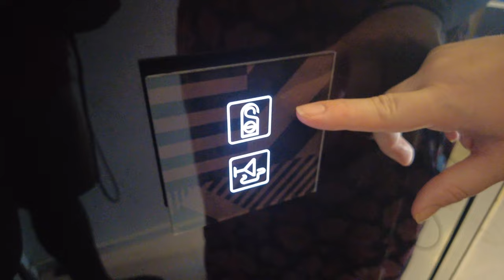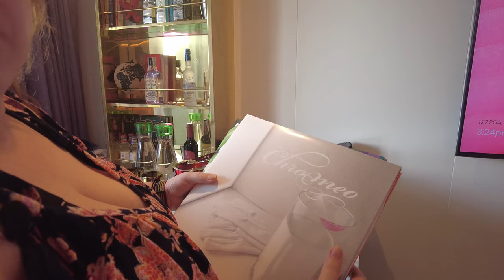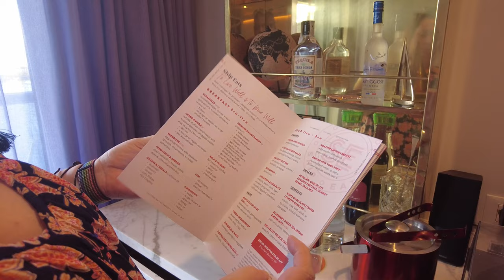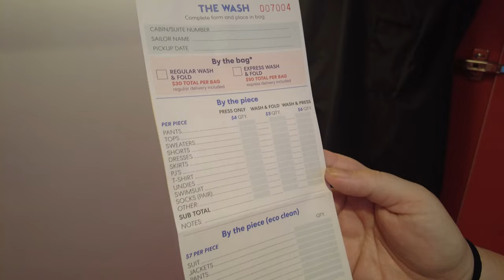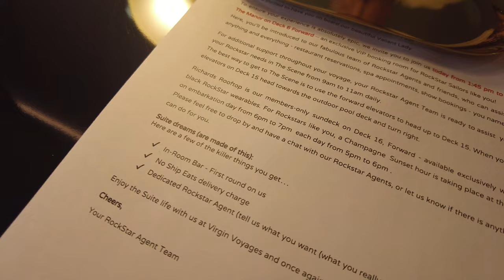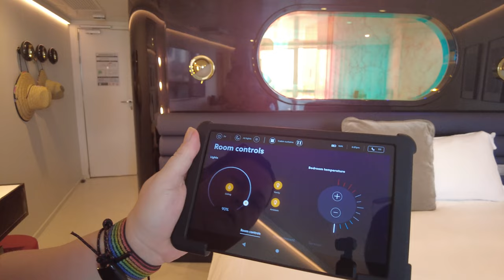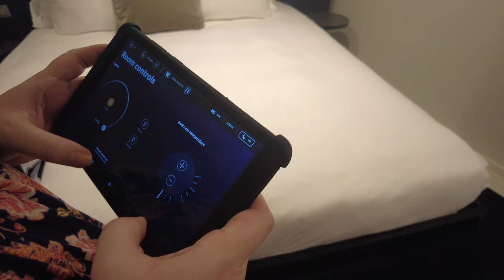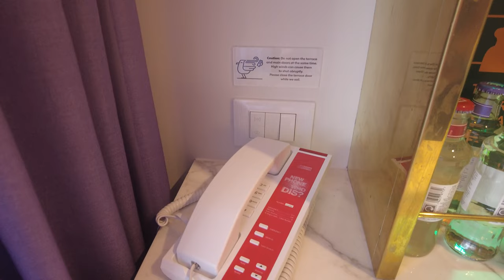Valiant Lady 12225A Room Tour RockStar Suite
Here are the accommodations we chose for our cruise on Virgin Voyages' Valiant Lady. We stayed in the Seriously Suite room on deck 12, room 12225A. This rom is classified as a RockStar Suite and you get all the extras that comes with being a RockStar. If this cabin is in you budget, I highly recommend either upgrading your existing cabin or purchasing this cabin type at the time of your booking. So please, check out our room tour of the Seriously Suite on Valiant Lay.

Hey! Do you like the music in our vlogs? You can put the same music or similar music in your vlogs. Visit our community link and sign up.